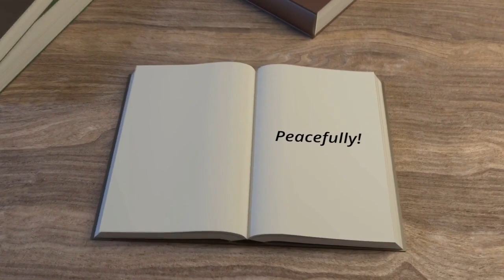Run like the wind! Peaceful Rebellion